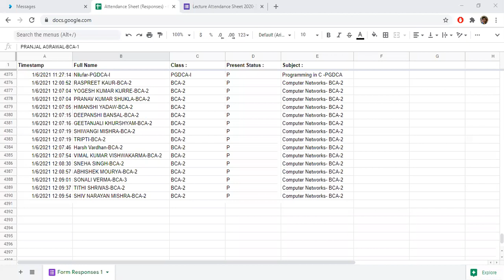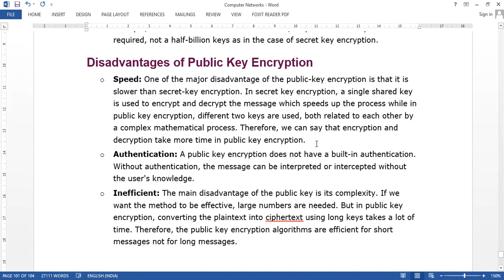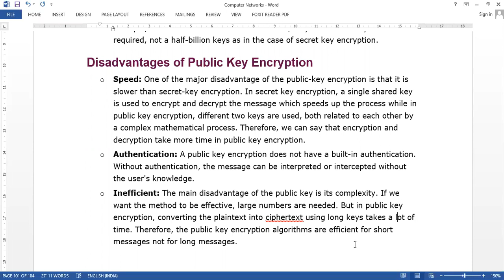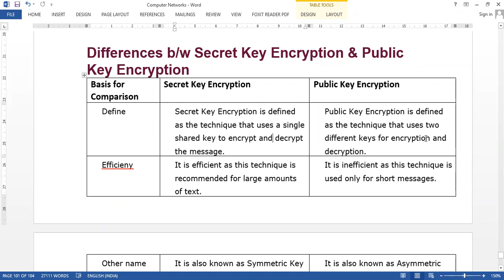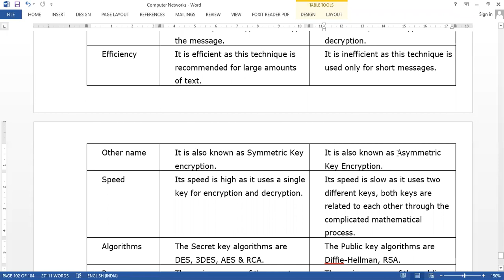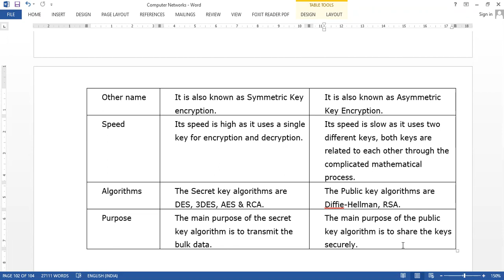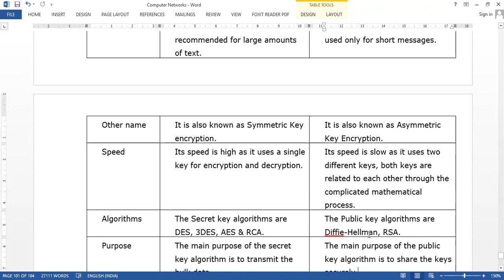06 JAN 2021 ADVANTAGE AND DISADVANTAGE OF PUBLIC KEY ENCRYPTION